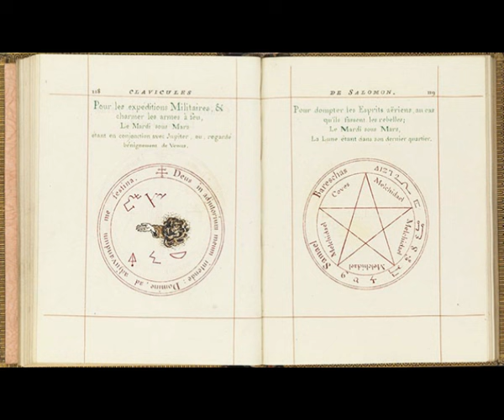The Mysterious 'Alien Objects' of King Solomon of Ancient Israel! He Locked Up Demons!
3) FACEBOOK:  f / mlordandgod2..  .!
4)TWITTER:      / mlordandgod​​​​​​..  .